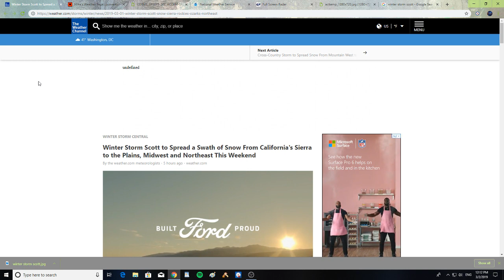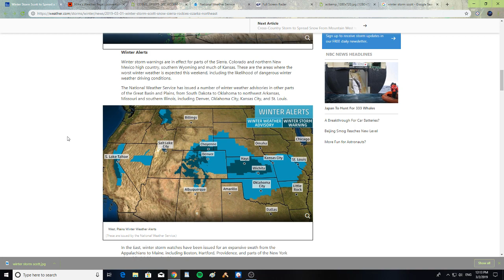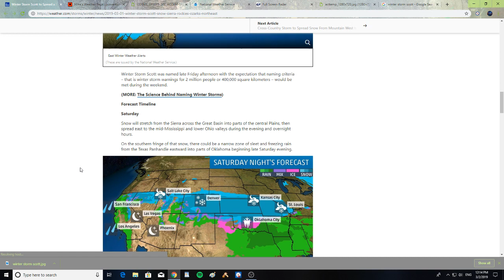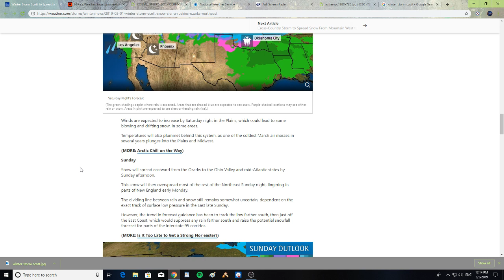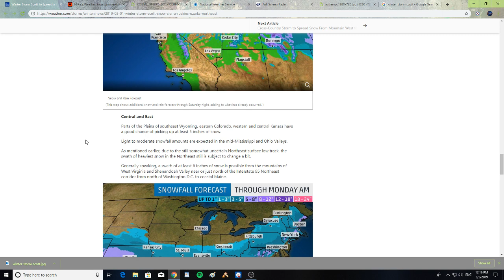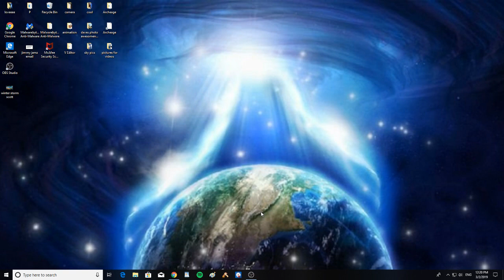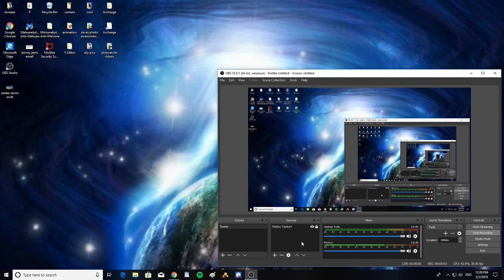Winter Storm Scott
Winter Storm Scott to Spread a Swath of Snow From California's Sierra to the Plains, Midwest and Northeast This Weekend.